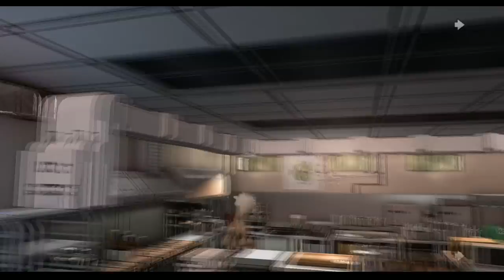Lego Jurassic World | Minikits - Jurrassic Park 5/5 | RazuchiTV | Desde o Atari